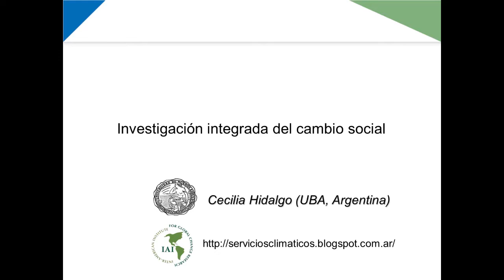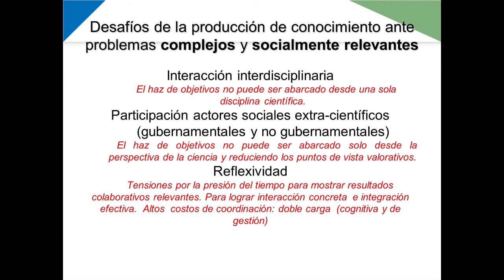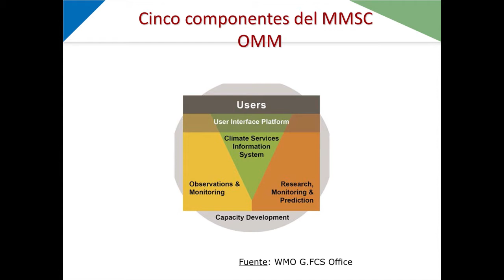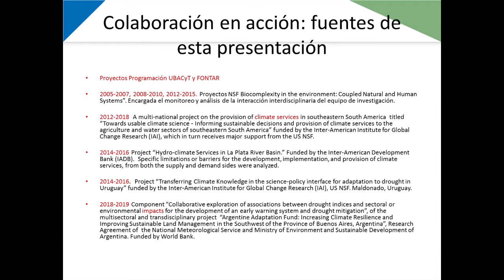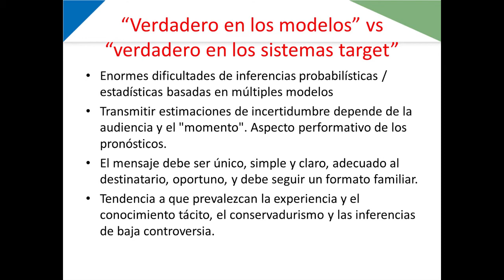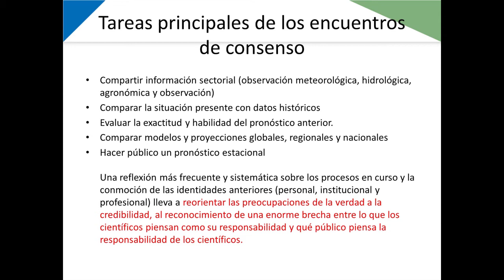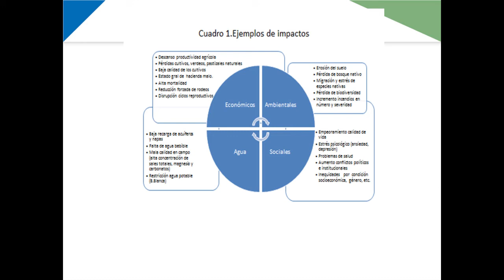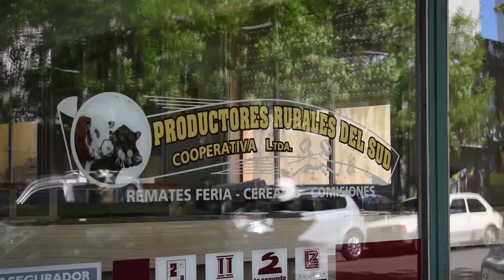Disertación de Cecilia Hidalgo